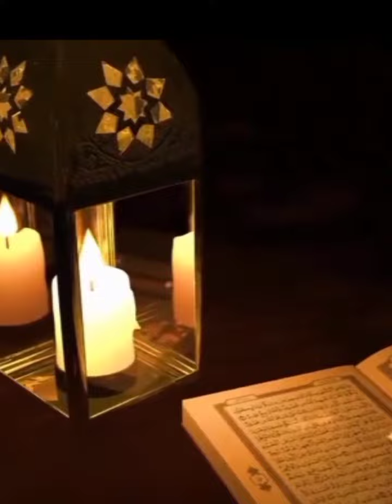israel palestine update: indian celebrities reaction on palestine Israel war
assalamu alaikum doston 👩‍🚀 israel palestine jung ke dauran Bollywood celebrities ne apna apna reaction Zahir kiya